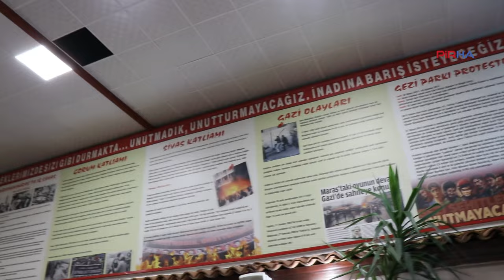‘Hüseyni duruş ve Yezid düşüncesi kendisini güncele taşıdı; bizim Hüseyin’imiz birliğimizdir’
PİRHA- İzmir Alevi Kültür Derneği Yamanlar Cemevindeki Muharrem sohbetinde konuşan Kureyşan Ocağı Pirlerinden İsmail Alkan, “İmam Hüseyin ser verip sır vermedi. Hüseyni duruşu kendimize esas alarak biz Aleviler mazlumun yanında olduk. Hüseyni duruş dik duruştur ve bu duruş kendisini sürdürüyor. Bunun karşısında Yezid düşüncesi de kendisiyle bugüne kadar geldi” dedi.